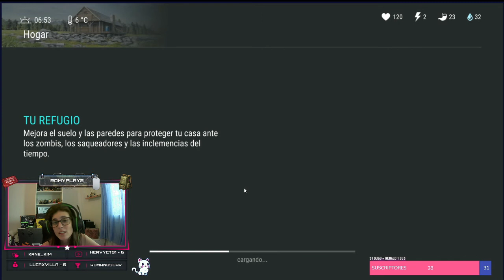Last Day on Earth: Survival #148 | MISIÓN OSO JOVEN | Romy Plays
App de grabación: OBS Studio
Auriculares y Micrófono: HP Pavilion Gaming Headset 400
Cámara: Webcam LEOTEC Meeting FHD USB
Programa de Edición: Wondershare Filmora 10